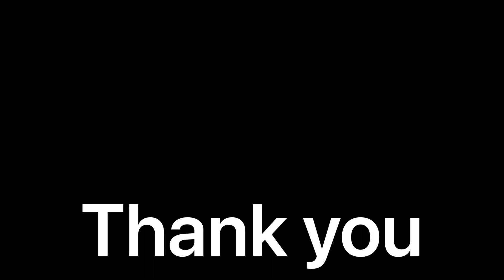Gonna Get Down linedance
💙 Gonna Get Down
32C. 4W. Intermediate
Choreo:
Tim Johnson (UK) - December 2023
DO IT FOR ME (feat. UGENE NGHT) - KATZIR

💃🏻김덕화댄스아카데미💃🏻
강사❤️린다
라인댄스& 바디스타일링 수업문의